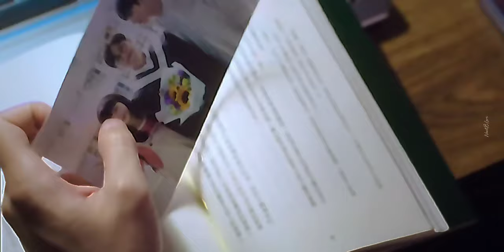[BL] Zhi Yuan & Qian|| Unknown|| Thrill of the Ride| MV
CP: Wei Qian & Wei Zhi Yuan
Drama series: Unknown the series

Wei Qian has been the breadwinner of his family since he lost his parents at a young age. Besides providing for his biological little sister, Wei Li Li, he has also adopted Wei Zhi Yuan as his little brother. Wei Qian puts his life at risk and works illegally to support his siblings. Luckily, his childhood buddy, San Pang, gets him back on the right path. As life gradually falls into place, Xiao Yuan admits that he likes Wei Qian and forcibly kisses him. Overwhelmed with anger, Wei Qian sends Xiao Yuan abroad. Yet, Wei Qian feels as if something is missing. Both of them, who are not related by blood, are no more than brothers? Or will they cross that forbidden line and end up becoming lovers?  (Source: Youku)